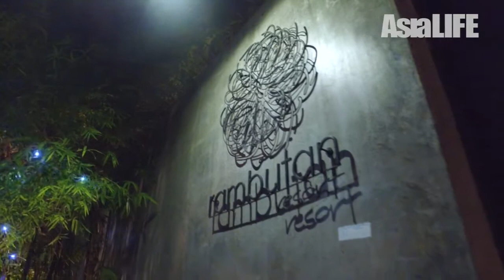The Rambutan Resort – Phnom Penh - Asia Life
The Rambutan Resort in Phnom Penh is an urban oasis located in the elegant BKK1 business center of Phnom Penh. in a city environment.
The Resort is designed in a modern Asian style with all luxuries and the addition of locally crafted furniture, modular terrazzo surfaces, vibrant Asian art, Cambodian crafted silks, secluded balconies, alfresco private stone bathtubs.
There is a salt-water pool with waterfall, pool-bar, restaurant and a Spa, all set within a lush tropical garden.
Rambutan Resort – Phnom Penh caters for the independent traveler who wants some privacy and luxury, we are a gay friendly venture and are closely aligning with the local community.